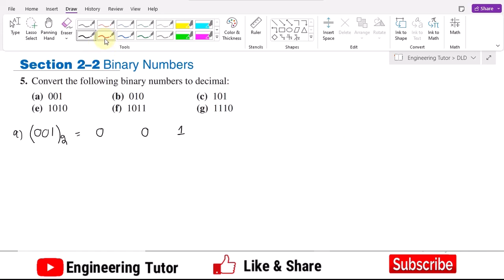How to convert binary to decimal number system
This is exercise problem 5 of section 2.2 of chapter 2 of Digital Fundamentals 10th edition by Thomas Floyd. In this series, I will solve exercise problems (and afterward) which will mostly be related to number systems, logic gates, and digital logic design.

This video explains hows to convert binary numbers to decimal numbers.
We are specialized in covering material related to Electrical and Electronics Circuit Analysis, Artificial Intelligence, Probability and Statistics, Data Science, Machine Learning, and Deep Learning, to name a few.

Happy Learning :-)